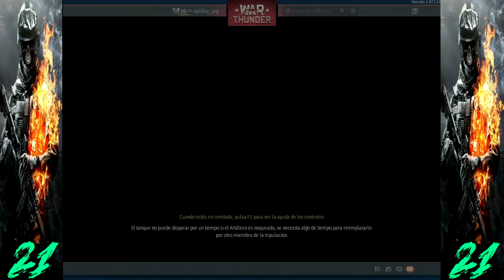War Thunder| Como hacer Plantillas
Guia para novatos de como hacer una plantilla en war thunder